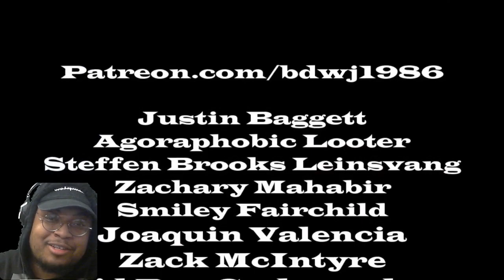Oh My God! (Wrestling Highlights) #42 | REACTION